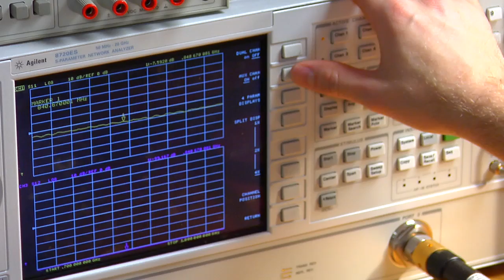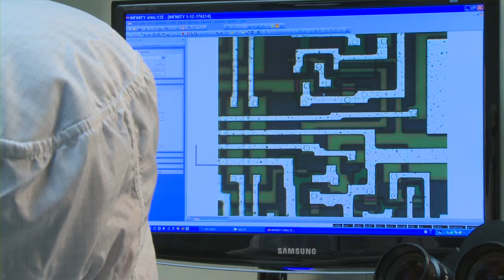Electrical Engineering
Carleton University Faculty of Engineering and Design

As one of the Canada's leading institutions in the study and research of engineering, architecture, industrial design, and information technology, our comprehensive platform of programs provides students with an environment that is challenging, diverse and flexible.
read on: eng.carleton.ca